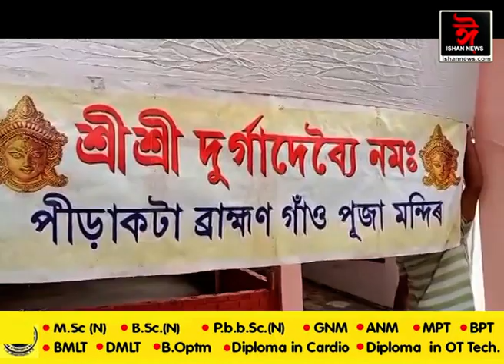শাৰদীয় স্নিগ্ধতাত উৎসৱৰ মাদকতা। আৰম্ভ শাৰদীয় দুৰ্গোৎসৱৰ। কাইলৈ ষষ্ঠী